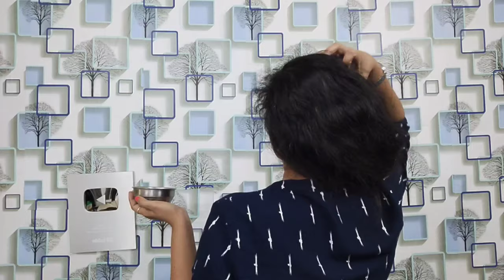प्याज का यह जादुई तेल घर पर बनाएं बाल झड़ना,गंजेपन की समस्या,सफेद बालों को दोबारा कला करे Onion Oil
LG (7 KG Front Load Washing Machine)
4k QLED TV (Similar Link)

Mi air purifier
Best buying link (MI Power Bank)